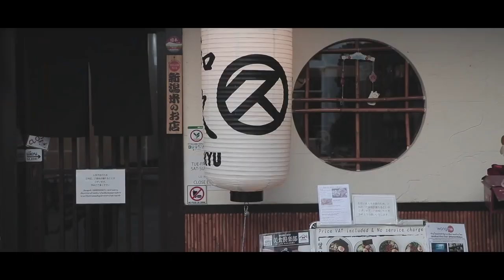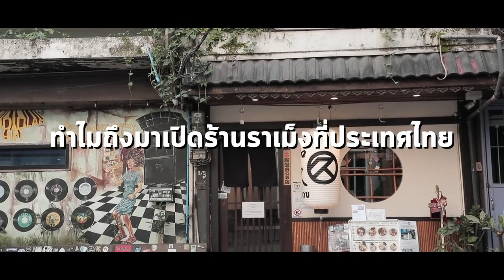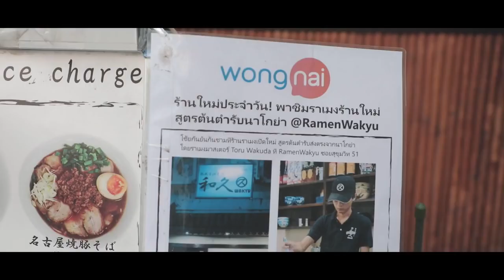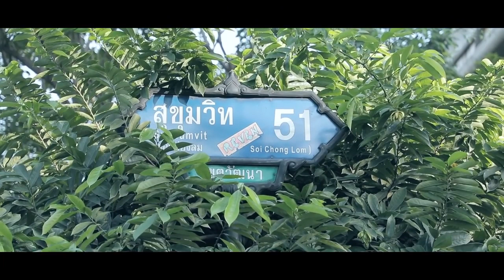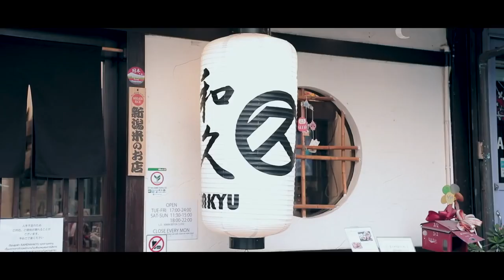'Ramen Wakyu' สุขุมวิท 51 ไม่อร่อย ให้ถีบ!! รีวิว